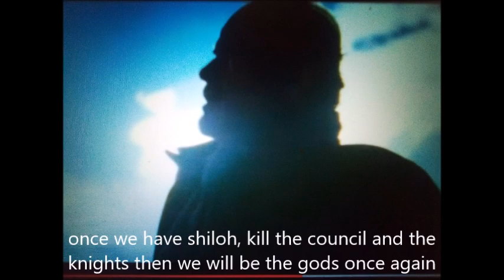the knights of harmony adventures of transformers age of darkageddon part 16